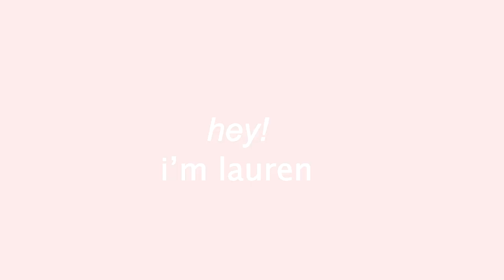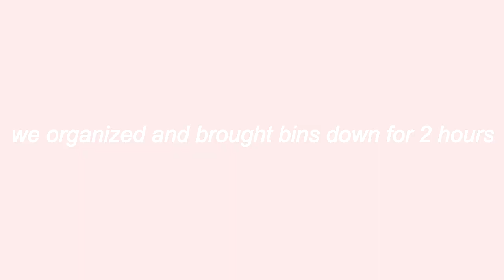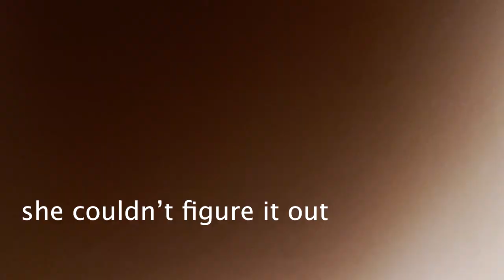move out with me! | University of Cincinnati (Siddall Hall)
Hey! I'm Lauren and I go to the University of Cincinnati! This vlog is just some quick clips of my mom and I moving out of my first college dorm (Siddall Hall)! Forgot to bring my camera back to school so we're working with iPhone quality in this one.

xx
Lauren

INFO
video editing site: adobe premiere pro